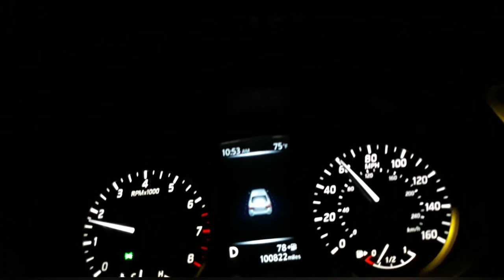Driving through Minnesota's longest highway Tunnel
As I drive west on Highway 94 from Brooklyn Center towards St. Paul, Minnesota, I’m greeted by a changing landscape. The urban sprawl of Brooklyn Center gradually gives way to the more open spaces as I approach St. Paul. The highway is lined with a mix of commercial and residential buildings, interspersed with patches of greenery.

I pass by several exits leading to local attractions and amenities. The road signs point towards various destinations, each with its own unique charm. The traffic flows smoothly, with vehicles ranging from compact cars to large trucks, all sharing the road in a harmonious dance.

As I near St. Paul, the skyline of the city starts to come into view. The towering buildings stand as a testament to the city’s growth and development. The closer I get, the more the city’s bustling energy becomes apparent.

Throughout the drive, I can’t help but appreciate the efficient road network that connects these two cities. The journey on Highway 94 not only takes me from Brooklyn Center to St. Paul, but it also offers a glimpse into the heart of Minnesota. 😊